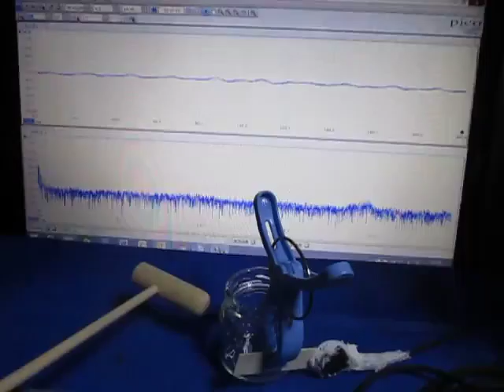超音波実験 Ultrasonic experiment ‹超音波システム研究所 ultrasonic-labo›